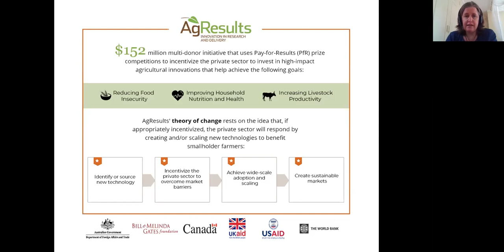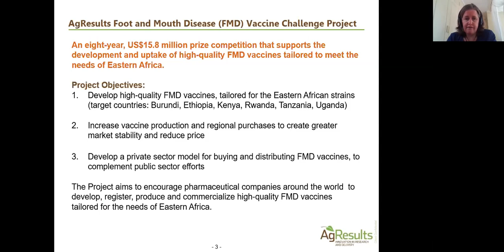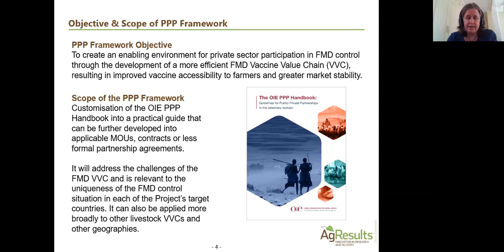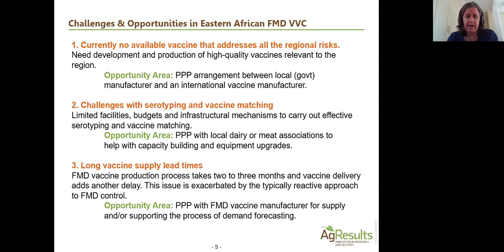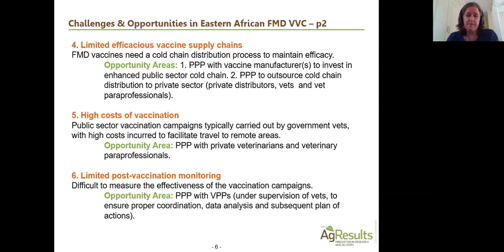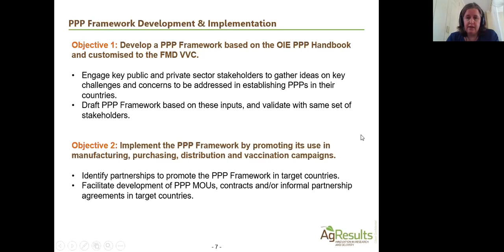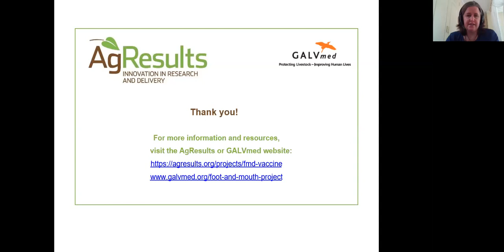EuFMD’s APPP-FAST virtual learning course - GALVmed presentation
During the EuFMD/OIE Applying Public-Private Partnerships in the Progressive Control of FMD and Similar Transboundary Animal Diseases (FMD/FAST) virtual learning course held in 2020, Nina Henning, the Team Lead of the AgResults FMD Vaccine Challenge Project, had the opportunity to present the Project's role as a facilitator for the development of PPP's for the FMD vaccine value chain in Eastern Africa.

The AgResults Foot and Mouth Disease Vaccine Challenge Project is an eight-year, US$15.8 million prize competition that supports the development and uptake of high-quality FMD vaccines, tailored to meet the needs of Eastern Africa.